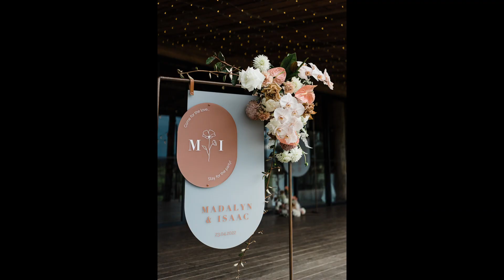Anambah House, Hunter Valley NSW | Wedding Slideshow Film 2022